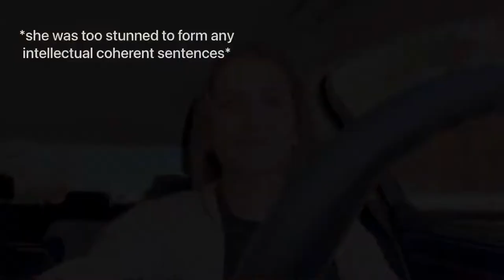TRAVEL NURSE VLOG | Solo New England Fall Road Trip, Vermont, New Hampshire, life rants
Hello & welcome back !! In this vlog I take you along to Vermont and New Hampshire for the ultimate solo fall road trip 🍁🚗🏔 I have dreamed about this colorful trip for ages and it finally came true. The peak foliage was beyond beautiful and just as vibrant as I imagined! I truly felt so at peace and fulfilled while traveling solo around New
England this fall. This vlog has all the cozy fall vibes. Crisp autumn mornings, quaint coffee shops, stunning views, oversized flannels and the cutest small town fall feels 🍂

Read my blog post on this trip for alllll the nitty gritty details of this trip, linked below under “blog”!

I *think* my editing is slightly improving but I would appreciate any and all love on this video + any constructive criticism is welcomed :)

travel nursing info/ tips, vlog style days in the life, travel
vlogs, chatty vids + more!

saw!✨

+=8WZgVzjA9QU&_r=1